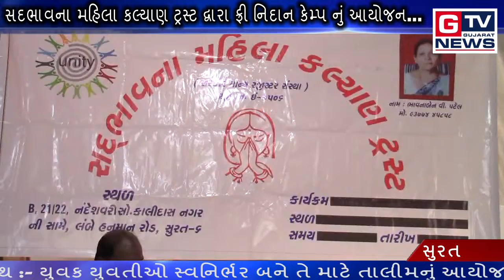SURAT :- સદભાવના મહિલા કલ્યાણ ટ્રસ્ટ દ્વારા FREE નિદાન કેમ્પ...|| GTV_GUJARAT_NEWS